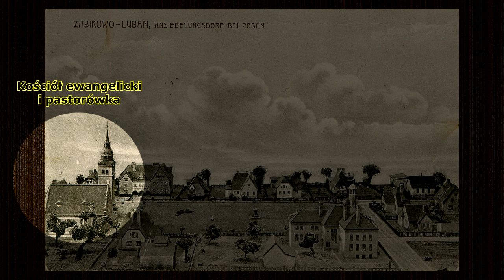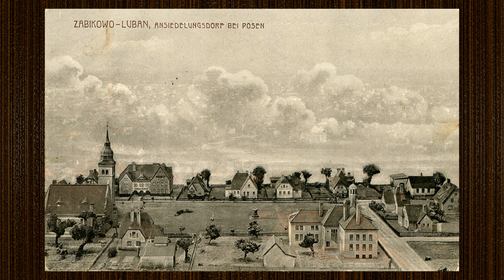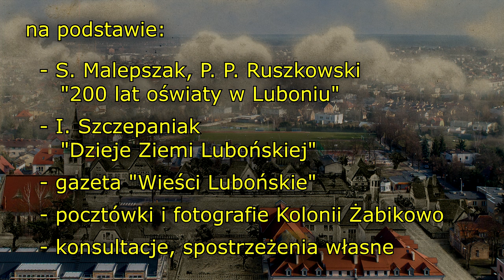Rynek żabikowski: Początek a współczesność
Zestawienie planowanej zabudowy rynku żabikowskiego (rok 1907) oraz współczesnej zabudowy (rok 2019), jak również przeznaczenia poszczególnych obiektów.

Makietę zabudowy rynku Żabikowa Kolonii przedstawiono kolonistom pod koniec lutego 1907 roku.

Późniejsze fotografie kolonii pokazują, że budynki oraz drogi zostały rozmieszczone i wykonane nieco inaczej niż na makiecie.

Wraz z upływem lat, istniejące obiekty przebudowywano, rozbudowywano albo stawiano nowe.

Aby uzyskać dokładnie ten sam widok co w przypadku makiety, współczesną fotografię wykonano w pobliżu autostrady A2 - w odległości 250 metrów od rynku oraz z wysokości 65 metrów nad ziemią.